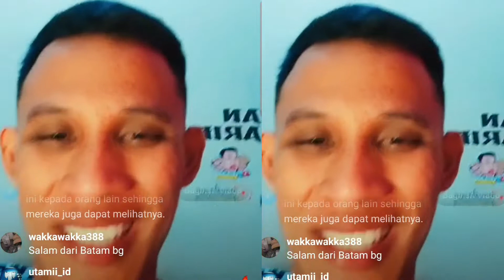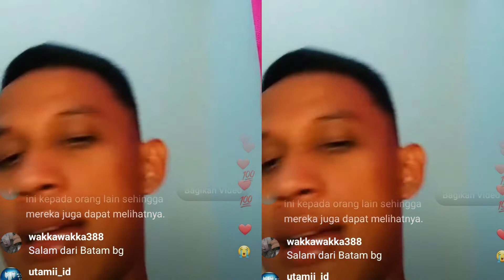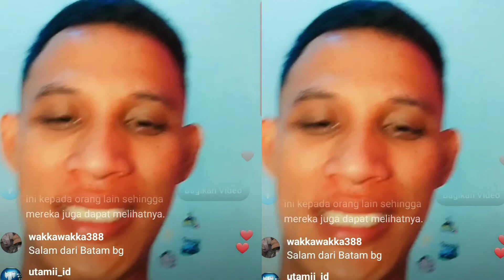KECEWA BANYAK FANS RIAN ARIFIN TIDAK JUMPA SAAT TOUR JAWA - BALI ⁉️